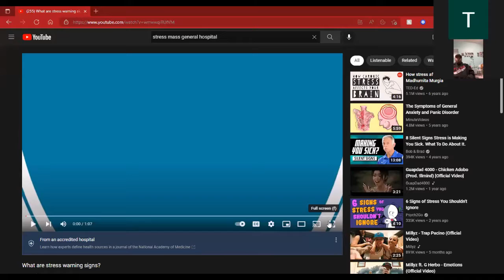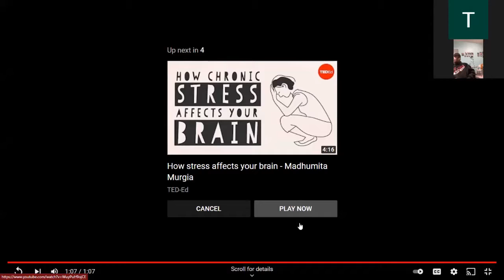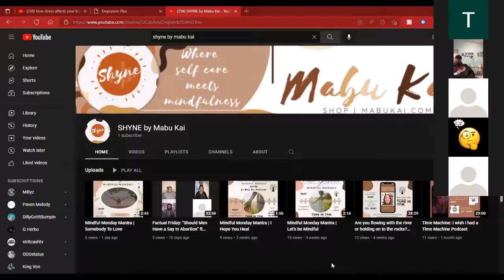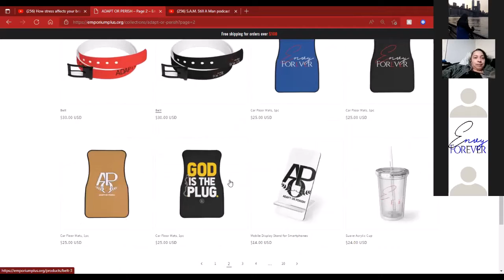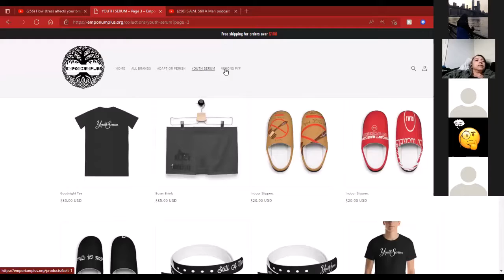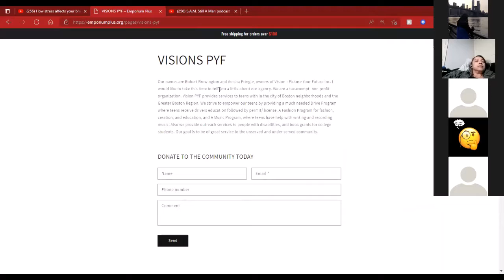Still A Man Podcast: "Stress Kills So We All require coping Skills" EP 11